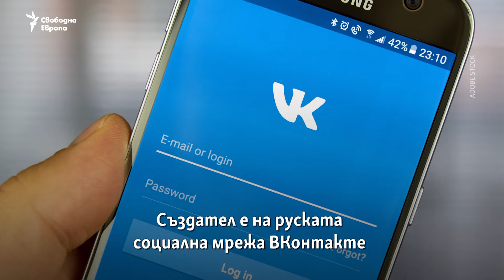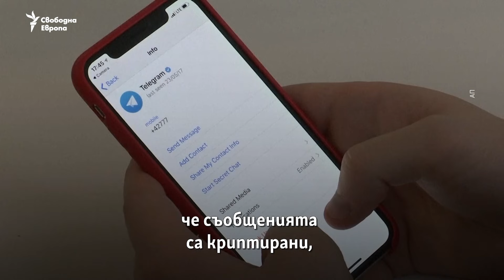Кой е Павел Дуров и какво е Телеграм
Руският милиардер Павел Дуров беше задържан на 24 август на летището в Париж. В сряда френската прокуратура го обвини, че не е ограничил незаконното и екстремистко съдържание в приложението Телеграм, на което е собственик. Срещу него започва официално разследване.

Павел Дуров е най-ексцентричното дете на руския бизнес. Има 15 и половина млрд. долара, но няма голям имот. Управлява гигантски бизнес, но го прави само с няколко десетки души. Няма търговски отдел, той самият е търговският отдел. Няма отдел за човешки ресурси, той самият е отдел „Човешки ресурси“. Думите са негови, повтаря ги отдавна, наскоро и в интервю за Тъкър Карлсън. Никой не го е опровергавал.